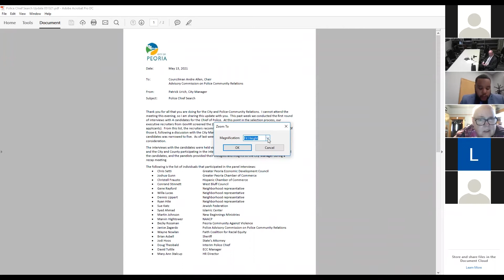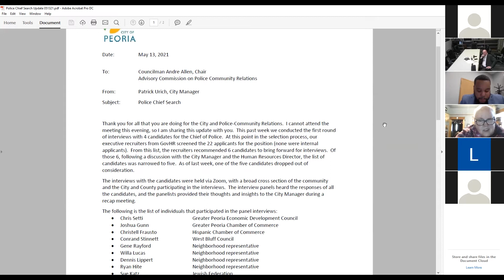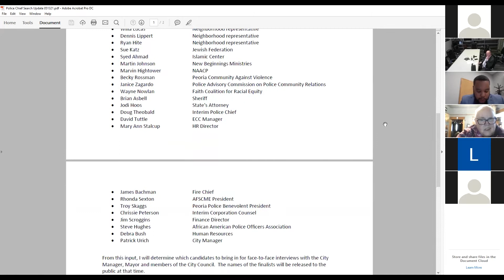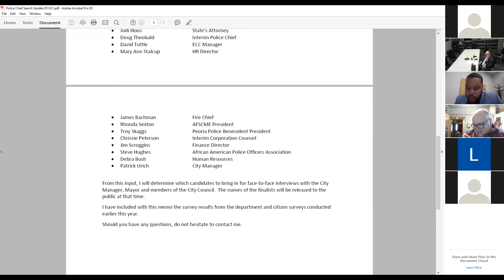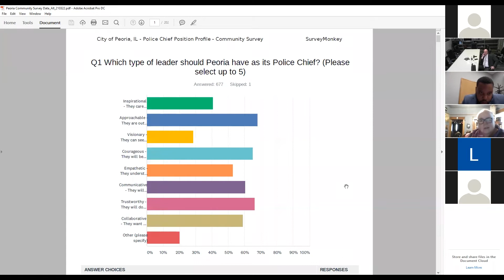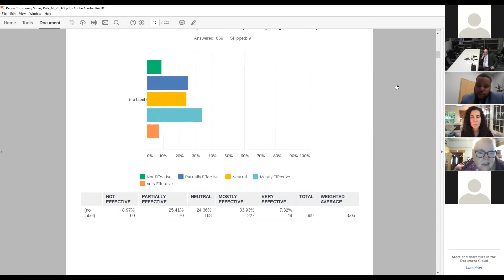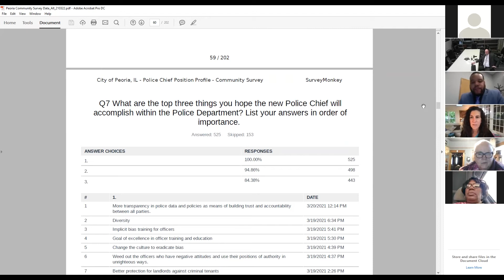Advisory Committee on Police-Community Relations